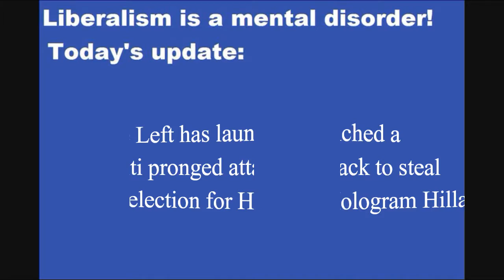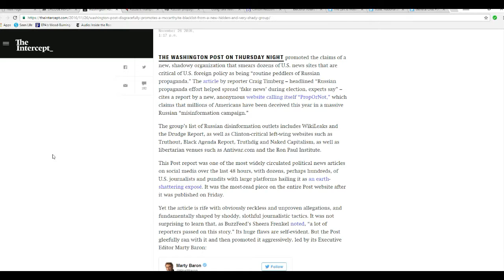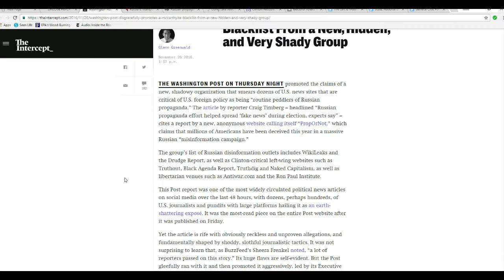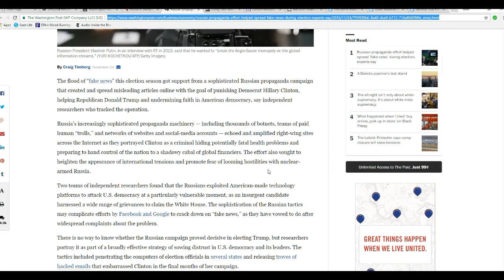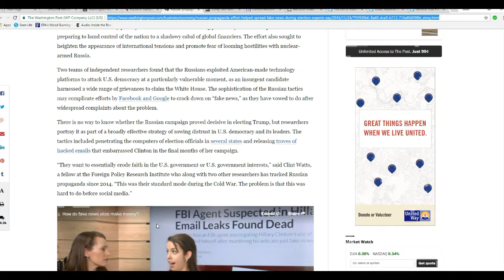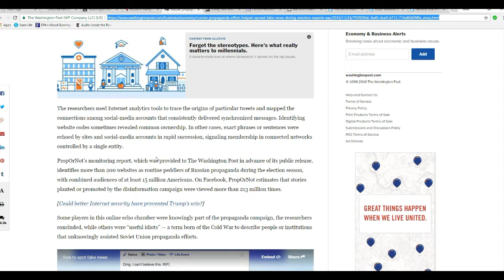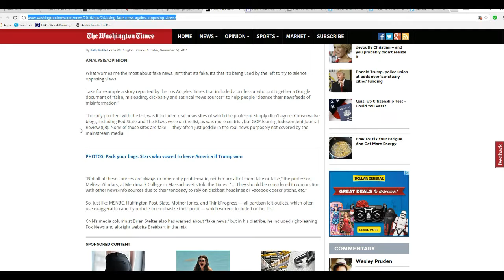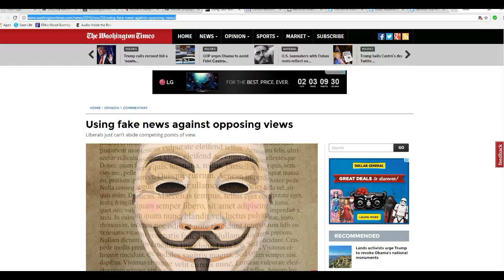The commie liberal left launches major offensive to steal the election, part 1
In Part 1, I show how the American commie liberal left is using  the information war to instigate trouble. At the heart of the discussion is a shadowy group of hard core leftists who are claiming that the Russians stole the election for Trump using propaganda.  Propornot.com is being applauded and praised, even though these cowards hide in the shadows and will not reveal their identities.
    The Left is doubling down on the "Fake" news business too, ruthlessly attacking all Conservative sites. They will not tolerate opposing points of view.